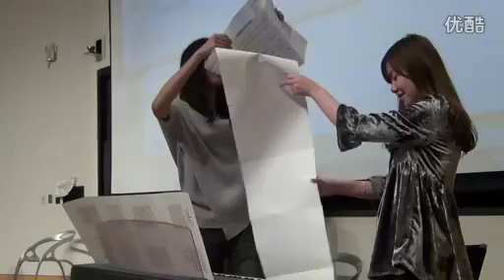2012费城三校春晚开场视频